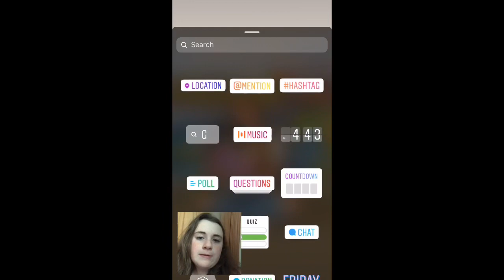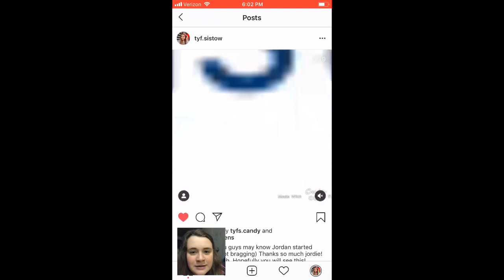Instagram fan page followers choose my night routine|alikitten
Let my Instagram followers choose my night routine